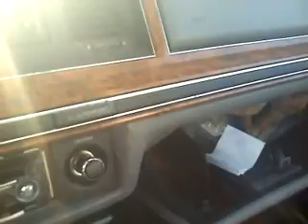Come get deze bangs off me..... hear me!!!!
Let you hear wat it is!